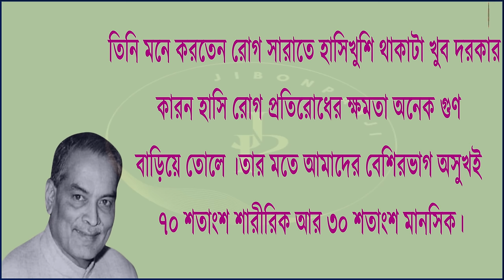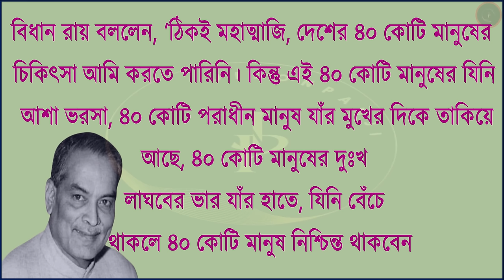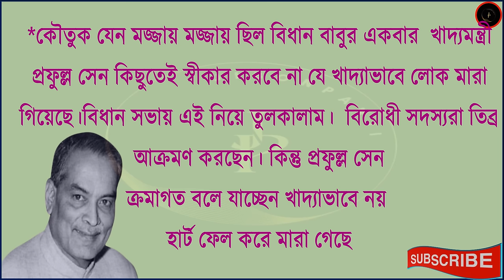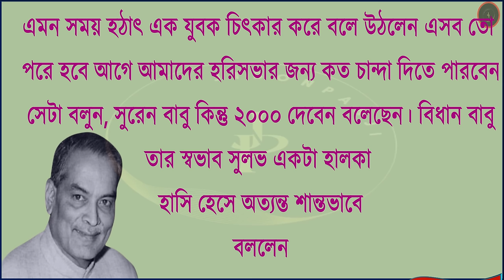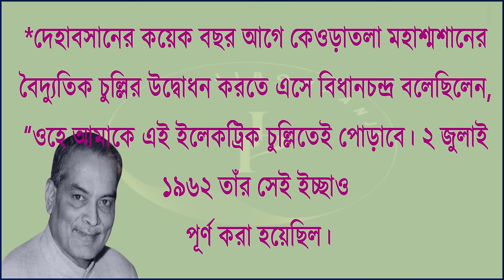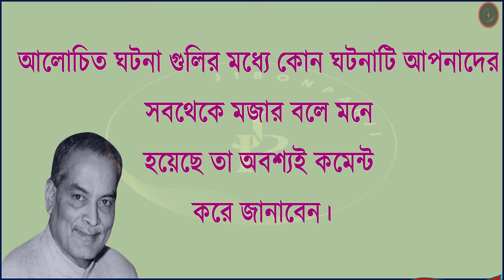ডাঃ বিধানচন্দ্র রায়ের কিছু মজার ঘটনা । Dr. Bidhan Chandra Roy । রসিক বিধান রায় ।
বিধান রায়ের আশ্চর্য ডাক্তারি ক্ষমতা

ডাঃ বিধান চন্দ্র রায়ের কিছু আশ্চর্য চিকিৎসার ঘটনা।

রসিক বিধান রায়

বিধান চন্দ্র রায় vs জ্যোতি বসু / Bidhan Chandra Roy vs Jyoti Basu

ডা. বিধানচন্দ্র রায়ের ভালোবাসার গল্প। Dr. Bidhan Chandra Roy Love Story.

ডাক্তার বিধান চন্দ্র রায় : অজানা গল্প / Dr Bidhan Chandra Roy : Unknown Stories Doctors' Day

dr. bidhan chandra roy
dr. bidhan chandra roy wife
dr. bidhan chandra roy biography in bengali
dr. bidhan chandra roy pronunciation
dr. bidhan chandra roy doctors day
dr. bidhan chandra roy quotes
dr. bidhan chandra roy images
dr. bidhan chandra roy photo
dr. bidhan chandra roy kalyani
dr. bidhan chandra roy biography
life history of dr. bidhan chandra roy
name the birth place of dr. bidhan chandra roy

Jibonpanji youtube চ্যানেল এ আপনাদের স্বাগত জানাই। আপনাদের এই চ্যানেল এ দেশ বিদেশ এর বিভিন্ন জ্ঞানী গুণী ও বিখ্যাত ব্যাক্তিদের ছোটবেলার জীবন ও তাঁদের জীবন কাহিনী আপনাদের সামনে গল্প হিসাবে তুলে ধরার চেষ্টা করবো। আপনাদের অনুরোধ করবো আপনারা আমাদের পাশে থাকুন ও ভালো থাকুন। নমস্কার ।